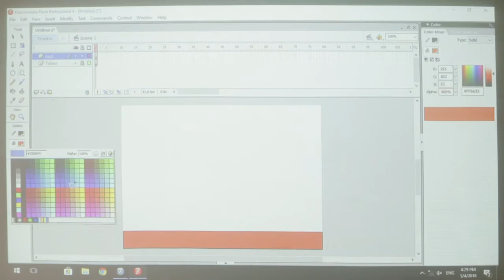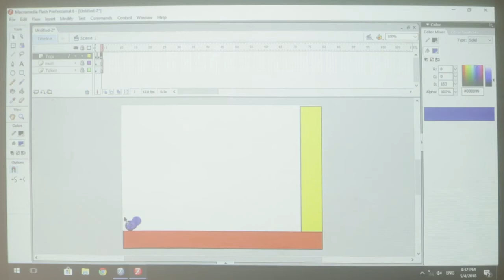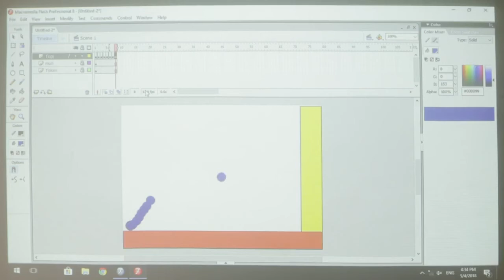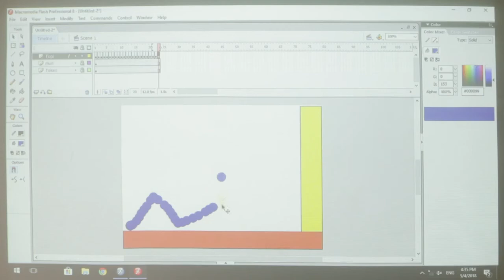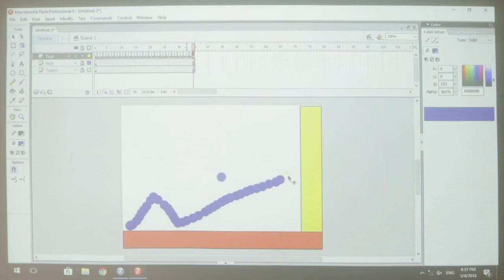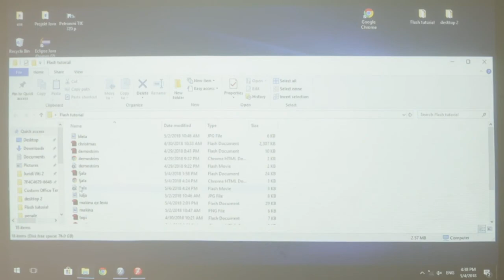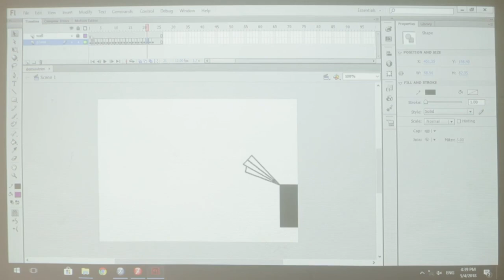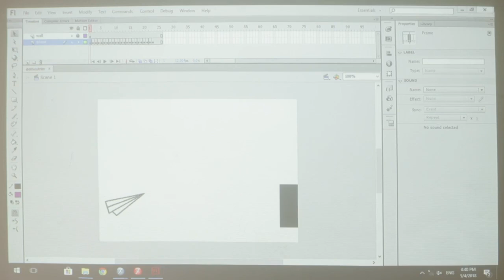Krijimi i nje animimi ne Adobe flash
Klodiana Malia